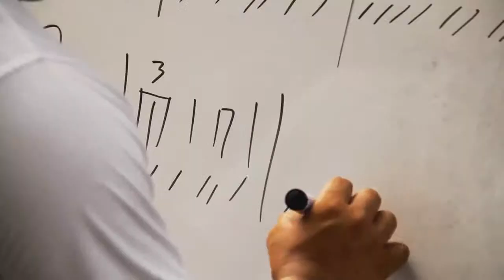32.Armando Silva - Mi mayor anhelo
Nuestro amigo el cantante Armando Silva pasó a la tienda para interpretarnos unos temas con motivo de nuestro aniversario. Esperamos sean de su agrado.